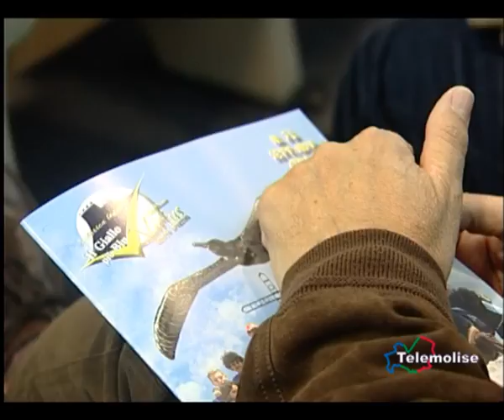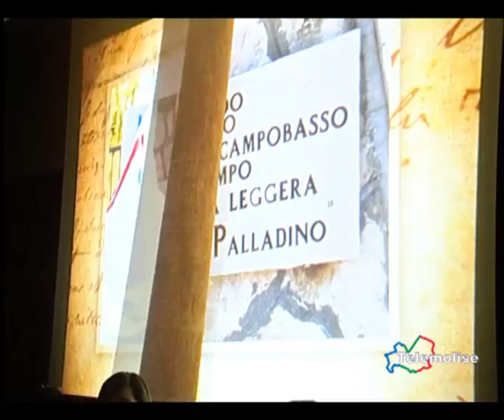Vitrus: domencia la 39esima Su e Giù